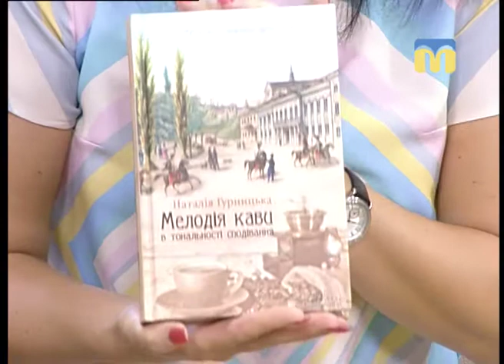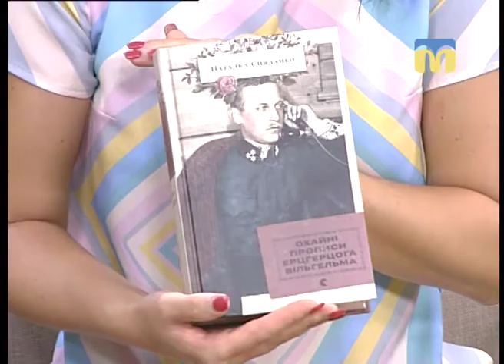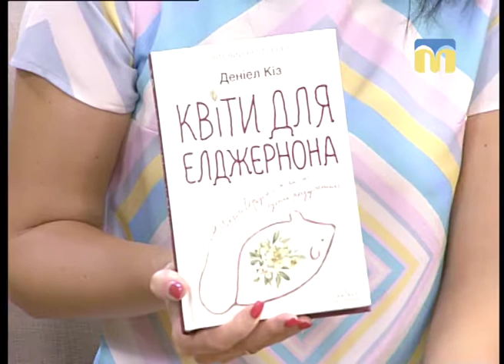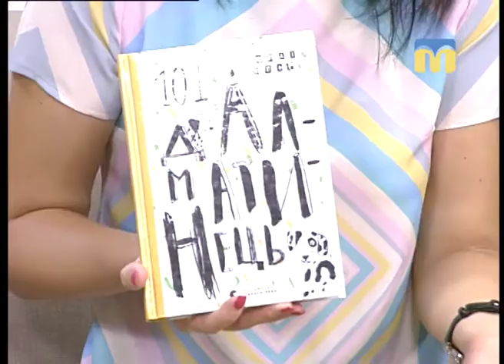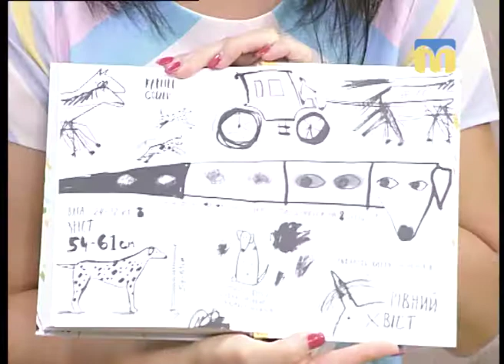11.09.2018. Новий день. Добірка літератури на осінь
У цю чудову пору року  особливо приємно загорнутися у ніжну ковдру та із чашкою чаю або кави насолоджуватися чудовою книгою. Для вас добірка літератури для читання восени.
Гостя: Тетяна Гервасьєва, бібліотекар.